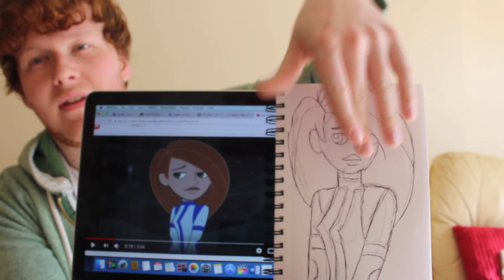Vlarch Day 16-Ups, Downs and Babies!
Thats some cheeky title